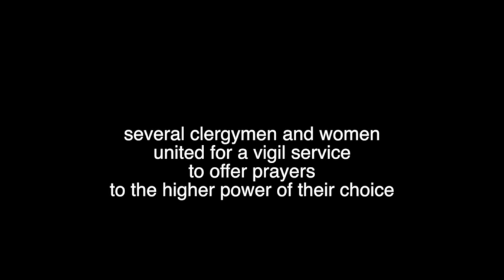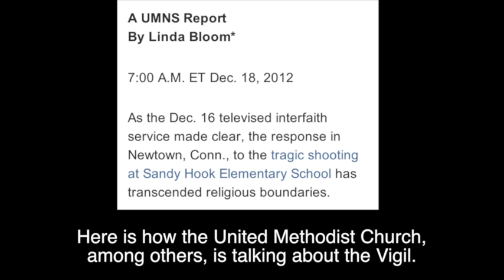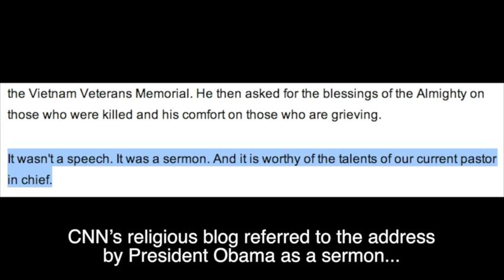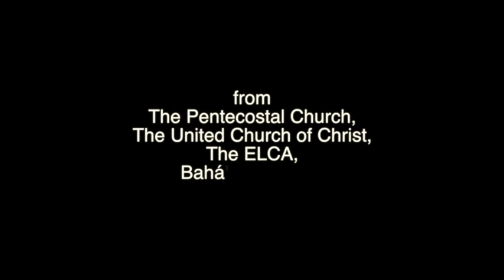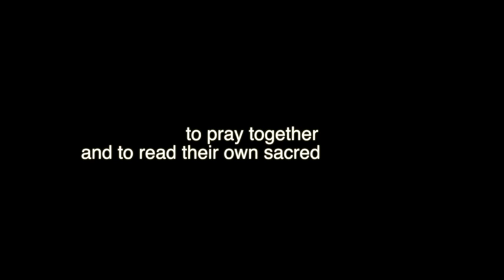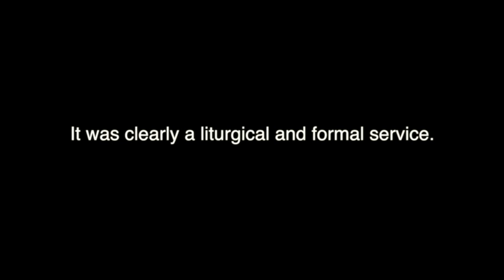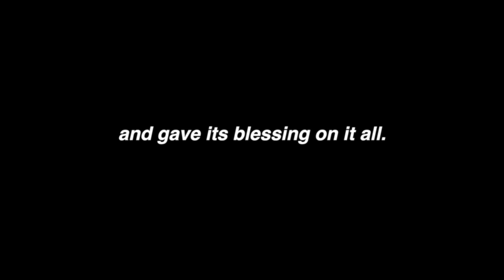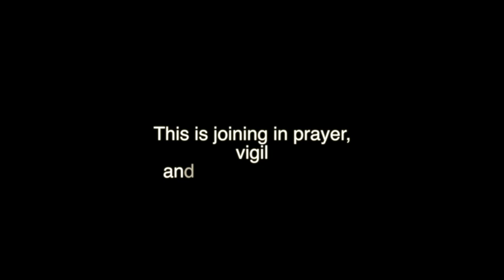The LC-MS Joins the Pantheon of the gods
A summary of the doctrines on display at the Newtown, CT prayer vigil and the implications regarding the involvement of the LC-MS.

For an excellent summary of what a Trinitarian benediction is and when it should be used, please read this article